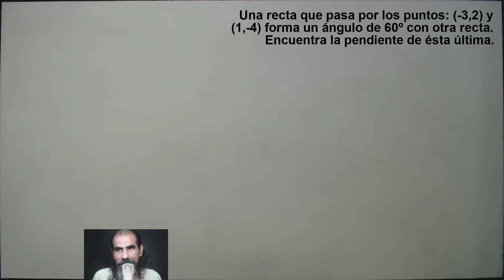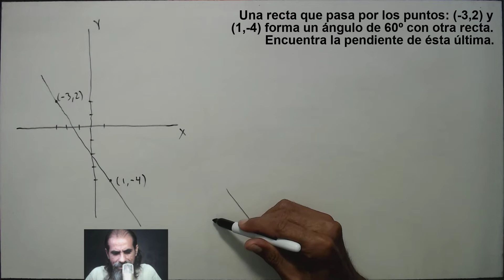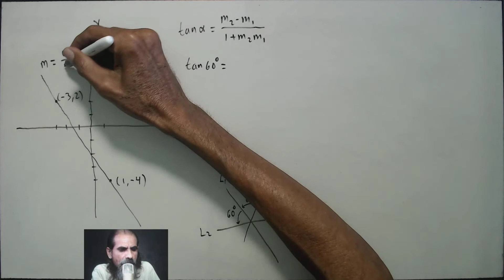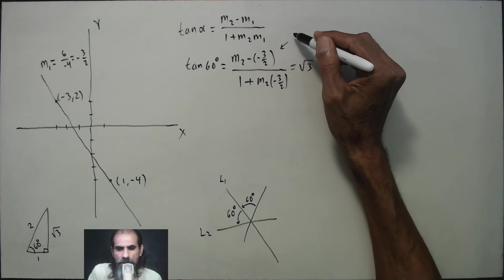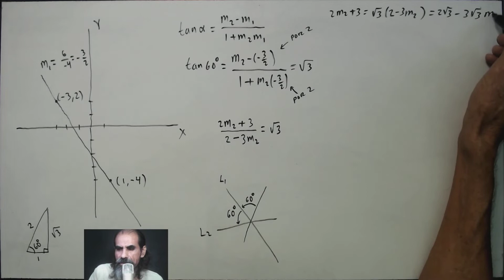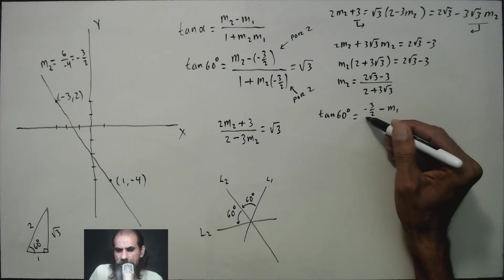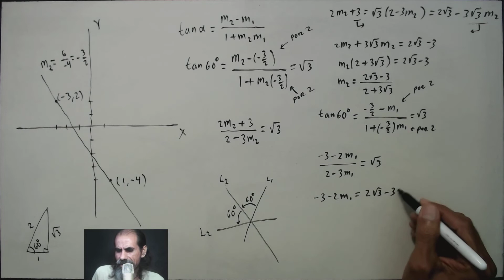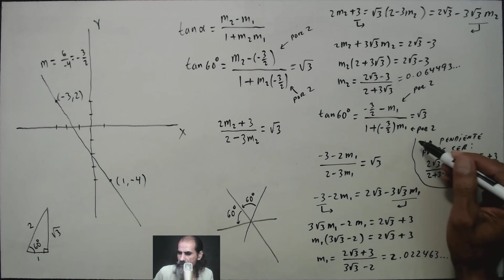angulo de dos rectas clase 12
Una recta que pasa por los puntos: (-3,2) y (1,-4) forma un ángulo de 60º con otra recta. Encuentra la pendiente de ésta última.